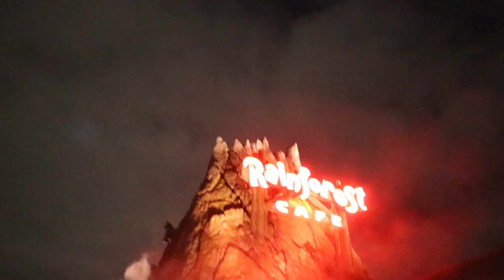La ciudad secreta de Disney... Celebration | Bymichellecastillo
¿Conocías la ciudad de Disney? En realidad todos piensan que es secreta y que nadie vive ahí pero es todo lo contrario.

Viajemos juntos a esta hermosa ciudad mientras esta decorada de navidad